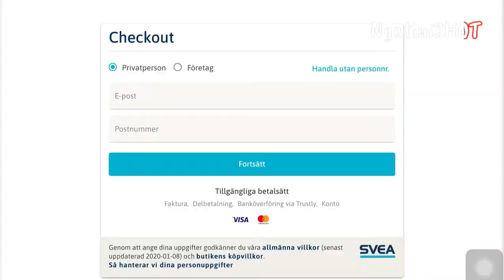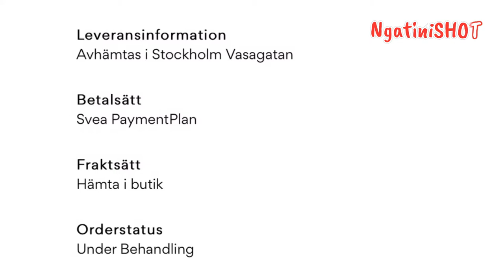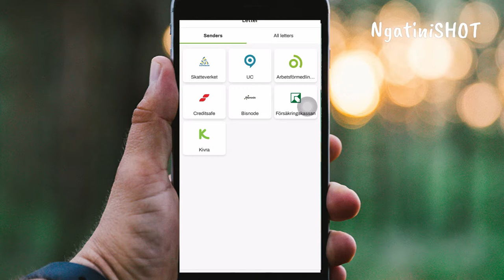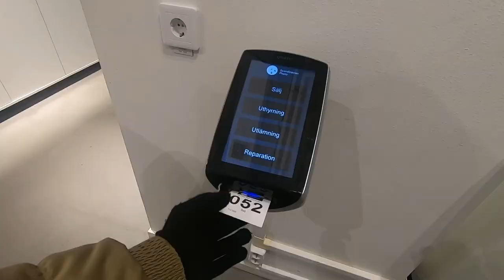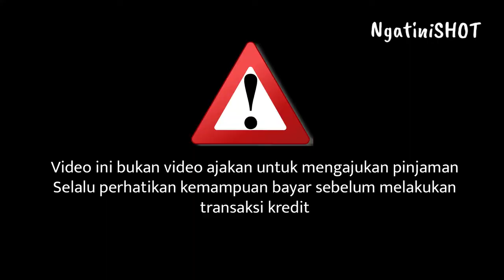PINJAMAN ONLINE ALA SWEDIA - GAMPANG TAPI BAHAYA BANGET NIH!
Kembali ke episode Ngatini Welcome to Sweden episode pertama di tahun 2021. Selamat tahun baru atau God Fortsättning!

Kali ini aku coba-coba sistem nya yang berlaku di Swedia soal pinjaman online tanpa agunan dan tanpa survey. Aku yang ga terhitung punya pekerjaan bisa dapat pinjaman tanpa harus gerak dari sofa. Enak sekaligus berbahaya buat yang ga bisa mengatur keuangan. Makanya aku tidak rekomendadi untuk melakukan pinjaman konsumtif yang ga memperhitungkan kemampuan bayar. Ini sekedar informasi barangkali bisa dijadikan perbandingan atau mungkin bisa dijadikan panduan buat temen-temen pendatang Swedia yang pengen belanja dengan sistem pinjaman.

Pinjaman online semacam ini biasanya bisa dalam bentuk faktur/invoice yang dibayar sebulan setelah belanja (biasanya ga ada bunga), lalu ada yang 3 bulan, 12 bulan atau 24 bulan. Tadinya nyari yang bayar bulan depan aja demi bikin video ini tapi mereka ga punya. Minimal pembayaran 3 bulan, jadi mba ngat terpaksa bayar bunga 3 bulan demi bisa bongkar gimana sistem yang berlaku di pinjaman online di Swedia ini. Bunga efektif untuk pinjaman 3 bulan ini 19,75% (mahal emang)  dan biaya administrasi 29 kr atau sekitar 50rb.

Gimana para debitur? Apakah sama dengan pinjaman online di Indonesia? Kasih tau pengalaman kalian di kolom komentar yaaa